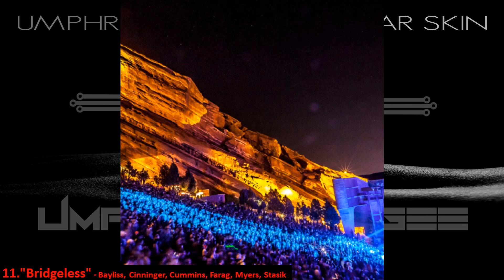Umphrey's McGee - Similar Skin - Full Album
Similar Skin is the eighth studio album by progressive rock band Umphrey's McGee. The album was released on June 10, 2014.

Umphrey's McGee recorded Similar Skin at IV Lab Studios in Chicago, Illinois, and it was the first album on the band's label, Nothing Too Fancy Music.

AllMusic says of the album's content: "While still entrenched in the wandering spirit of jam band improvisation, the 11 songs lean heavily on the influence of '80s pop, rock, and even radio metal …"

1.  "The Linear"    00:00 Brendan Bayliss, Jake Cinninger
2. "Cut the Cable"   3:48  Bayliss
3. "Hourglass"    7:41  Bayliss, Joel Cummins
4. "No Diablo"    11:04 Bayliss
5. "Similar Skin"   15:17 Bayliss, Cinninger, Cummins, Kris Myers, Ryan Stasik
6. "Puppet String"   21:22 Bayliss, Cinninger, Cummins, Andy Farag, Myers, Stasik
7. "Little Gift"    27:53 Cinninger
8. "Educated Guess"   31:08 Bayliss, Cinninger
9. "Loose Ends"    36:56 Bayliss
10. "Hindsight"    41:58 Cinninger
11. "Bridgeless"    45:22 Bayliss, Cinninger, Cummins, Farag, Myers, Stasik